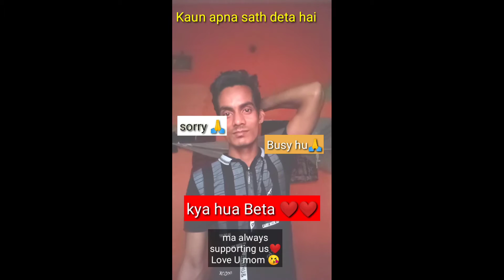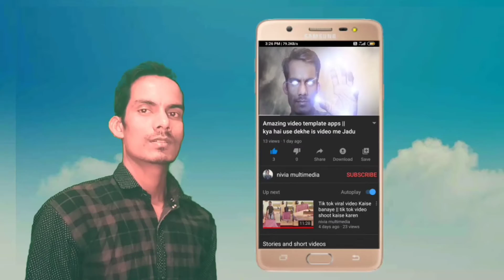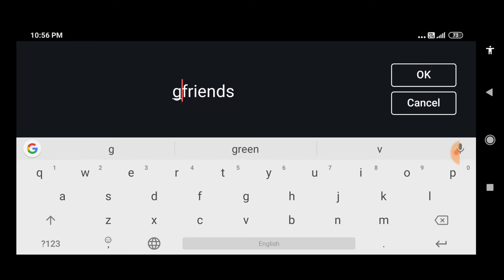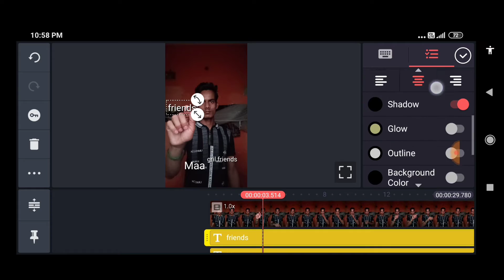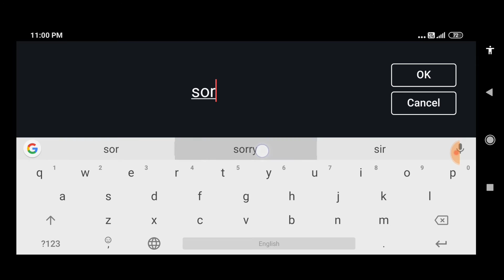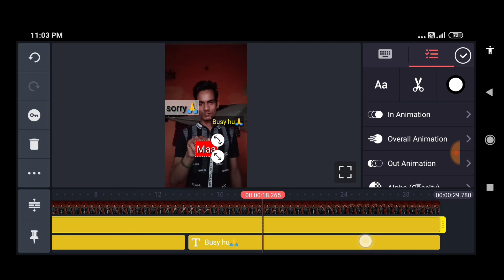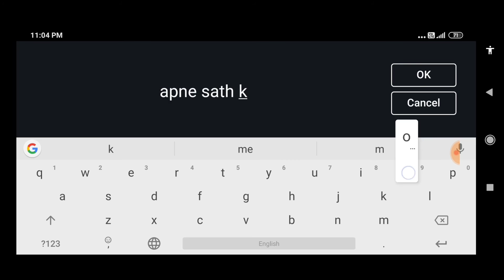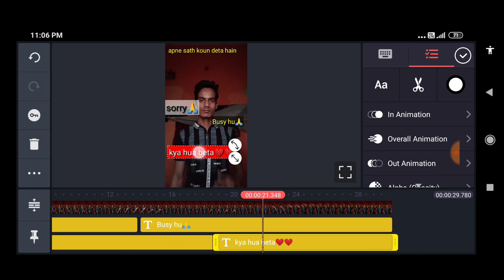TikTok Text Art Video Editing Tutorial (Step by Step) | TikTok New Trend 🔥 | Nivia multimedia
Friends hamare video pasand aaye Toh

Hi I'm jashim Uddin hamare | NIVIA MULTIMEDIA YouTube channel mein aapka chuhagat hain Dosto

hamare channel mein aapko earning se related video's
Latahu

Hamare is channel por apko Mobile tips and tricks
Dekhneko milega

Dosto hamare Channel for YouTube se related tutorial video latarehtahu

Video Ko pasand aaye to share kare please

Comment kare aur dosto ko bataye

Teligram channel ko join kare link-@allindiamoviehd

Out social link..